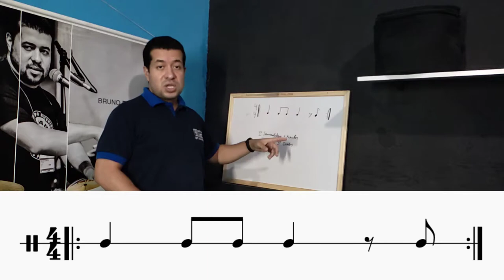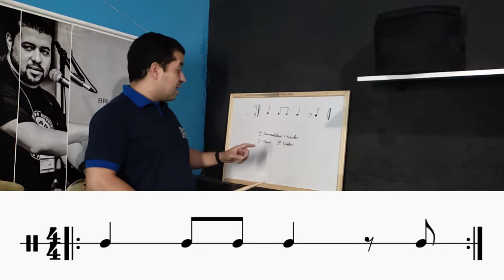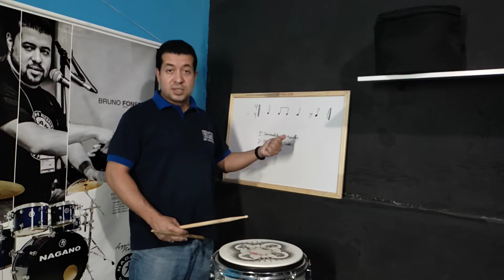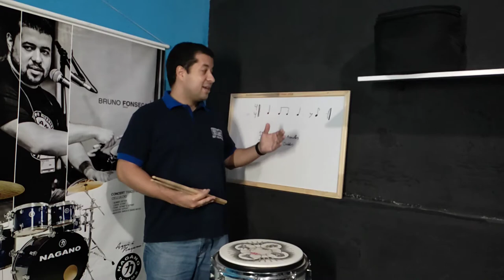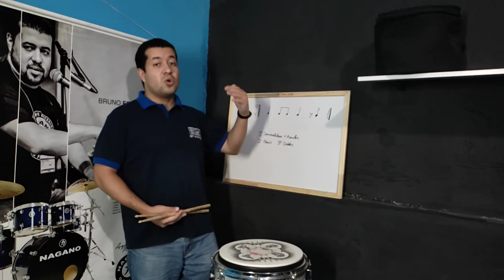Sugestão de criação de estudos por meio de leituras rítmicas.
Neste vídeo, falo de maneira muito objetiva, como você pode criar seus próprios estudos, por meio de leituras rítmicas, além da coordenção e precisão, também ajudará na criatividade.